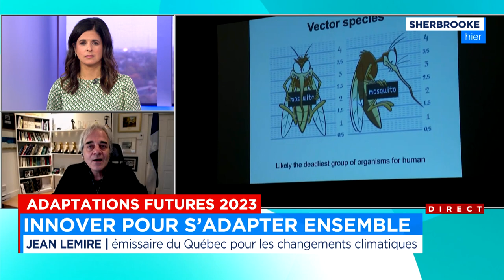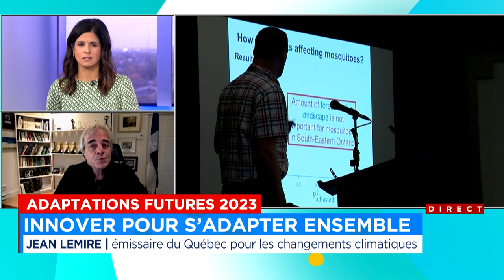Adaptations futures 2023 - entrevue avec Jean Lemire, émissaire du Québec pour les changements clim